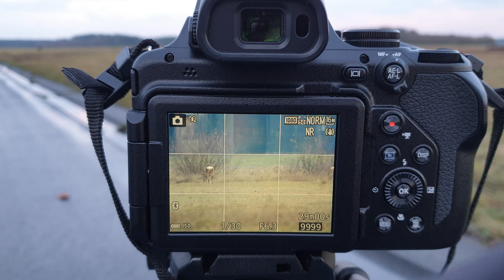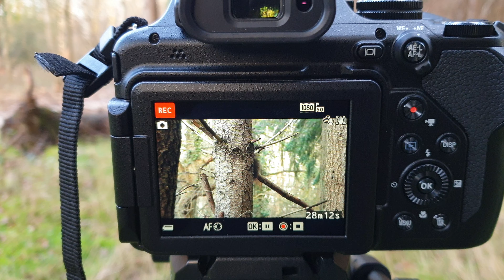Vlog #138: Wild kijken op een oude luchtmachtbasis!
Wild kijken op een oude luchtmachtbasis, het kan! Op Park Vliegbasis Soesterberg is genoeg te zien! Ga je mee op zoek naar wild op de landingsbaan, tussen de vliegtuigshelters en munitiedepots?